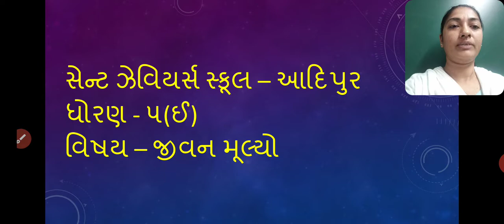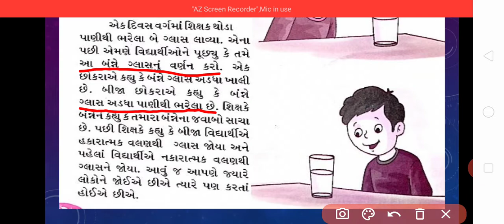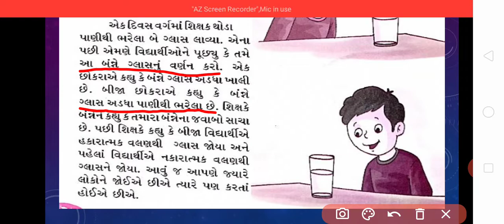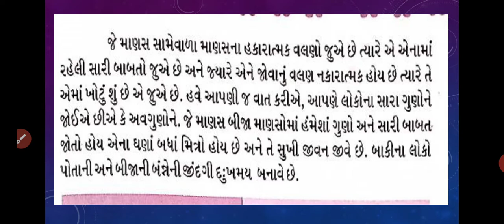Std:-5E Sub:-M.S.C. L-8(P-2)